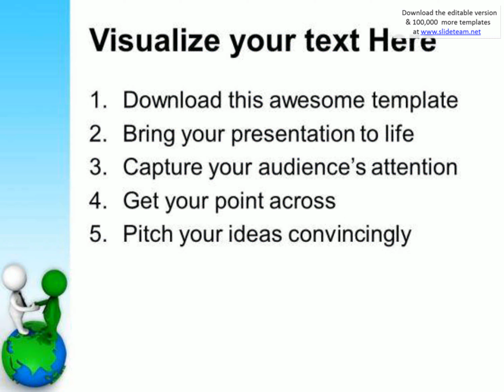to get success make good clients powerpoint templates ppt backgrounds for slides 0613 presentation i